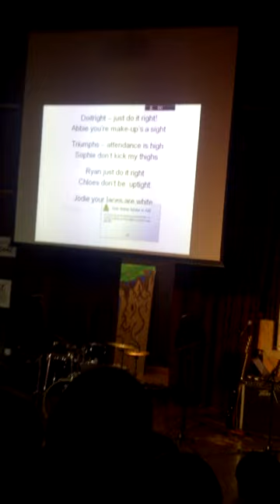Erensford Grange Leavers Assembly Mr Curtis Singing 2007-2012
Cover To We Are Young, Mr Curtis Version